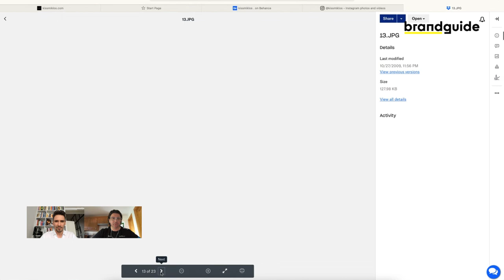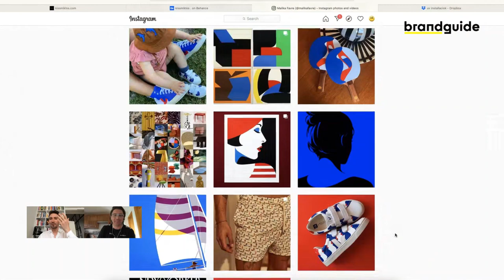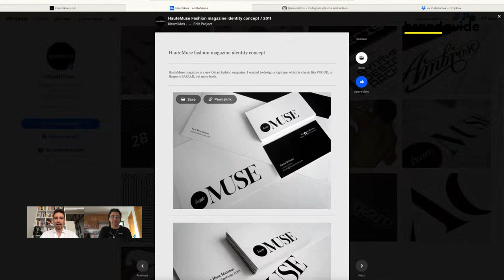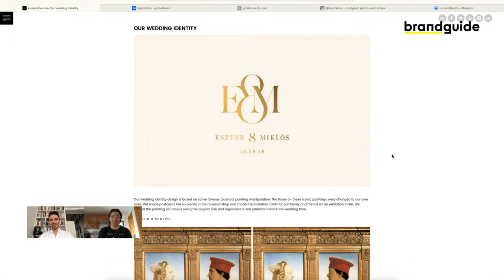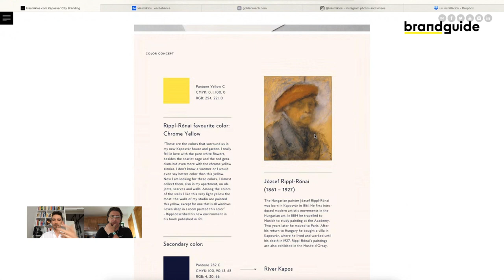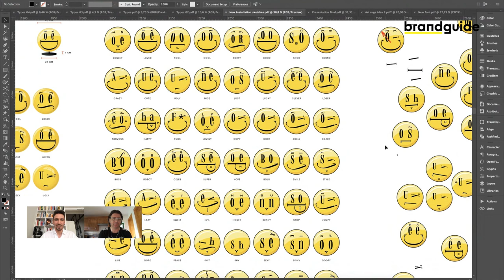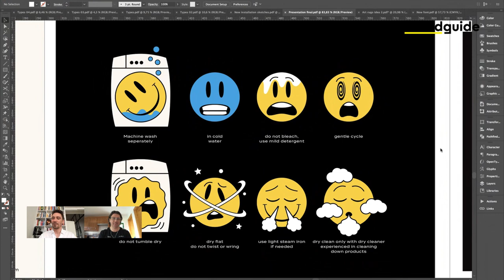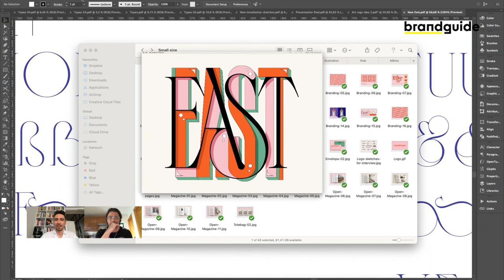brandguide Live - Kiss Miklós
Sokrétű designer volt a brandguide vendége. Kiss Miklós aktív az építészetben, szépművészetben, grafikai tervezésben és tipográfiában is. És a megdöbbentő az, hogy mindezt világszínvonalon teszi. Miklós betekintést adott néhány projektjébe, hogy miként dolgozik és gondolkozik, hogyan viszonyul a művészet és az alkalmazott grafika kapcsolatához.